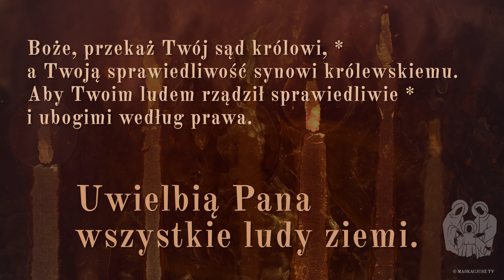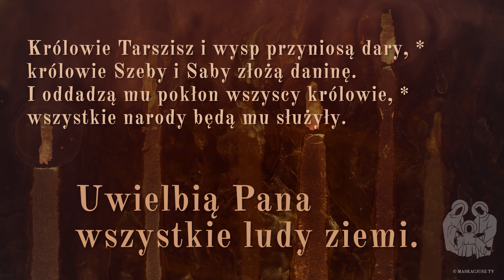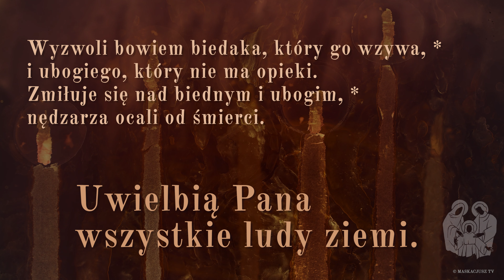PsalmResponsoryjny | 6 stycznia 2023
PsalmResponsoryjny na 6 stycznia 2023
Ps 72 (71), 1b-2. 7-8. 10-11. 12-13 (R.: por. 11)

     Uwielbią Pana wszystkie ludy ziemi.

Boże, przekaż Twój sąd królowi, *
a Twoją sprawiedliwość synowi królewskiemu.
Aby Twoim ludem rządził sprawiedliwie *
i ubogimi według prawa.

Za dni jego zakwitnie sprawiedliwość *
i wielki pokój, zanim księżyc zgaśnie.
Będzie panował od morza do morza, *
od Rzeki aż po krańce ziemi.

Królowie Tarszisz i wysp przyniosą dary, *
królowie Szeby i Saby złożą daninę.
I oddadzą mu pokłon wszyscy królowie, *
wszystkie narody będą mu służyły.

Wyzwoli bowiem biedaka, który go wzywa, *
i ubogiego, który nie ma opieki.
Zmiłuje się nad biednym i ubogim, *
nędzarza ocali od śmierci.